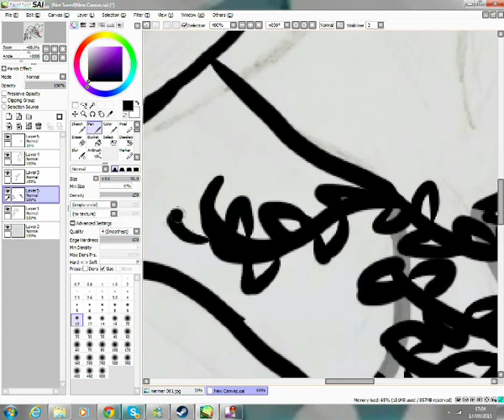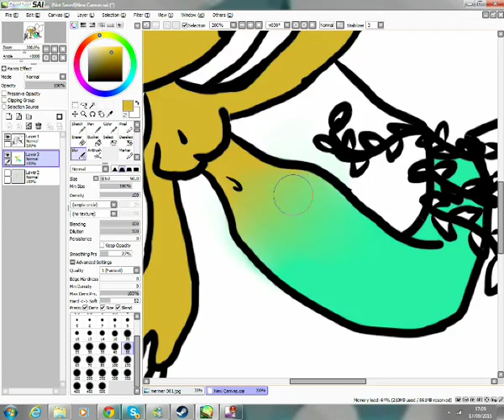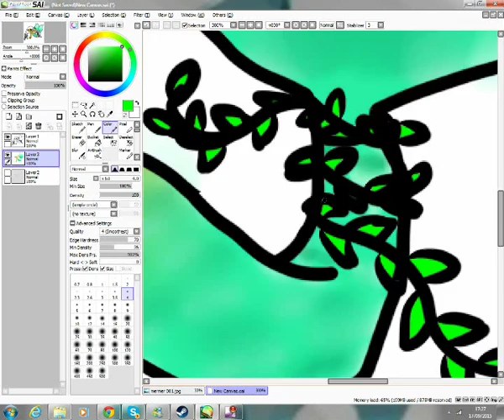Mermaid - Speedpaint - Chibi #5